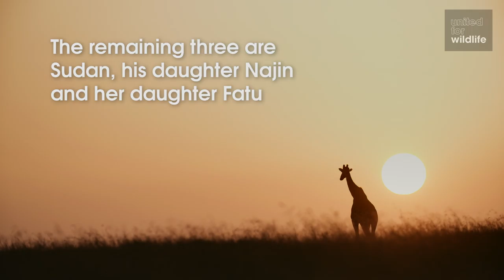United for Wildlife: Saving the Northern White Rhino